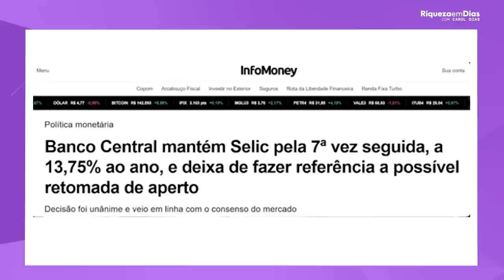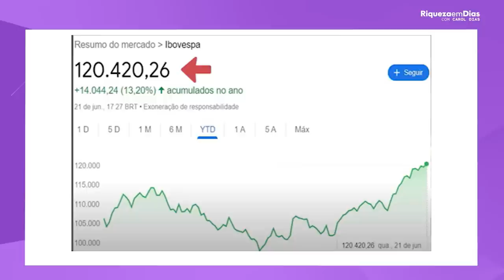TAXA SELIC VAI CAIR! E AGORA ONDE INVESTIR?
Sejam bem-vindos ao nosso canal! No vídeo de hoje trouxe uma notícia que está mexendo com o mercado financeiro: a taxa Selic está prestes a cair! Mas você pode estar se perguntando: "E agora, onde investir?"
Você já deve ter ouvido falar da Taxa Selic nos noticiários ou em conversas sobre investimentos, mas você sabe realmente o que ela significa e como pode influenciar as suas finanças? Vou explicar como ela pode impactar diversos aspectos da sua vida financeira.

Conteúdo do vídeo:

00:00 TAXA SELIC VAI CAIR! E AGORA ONDE INVESTIR?
04:50 Como ficam os investimentos agora?
08:30 Qual a minha opinião neste momento